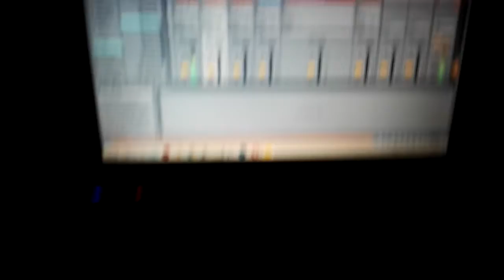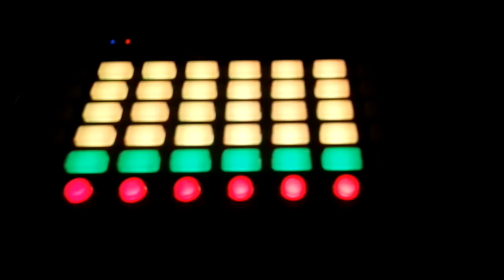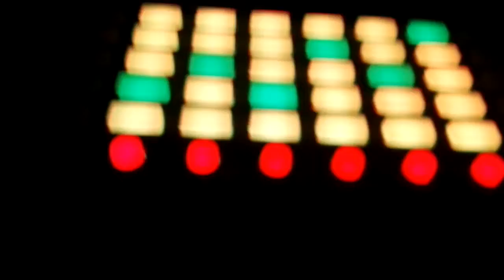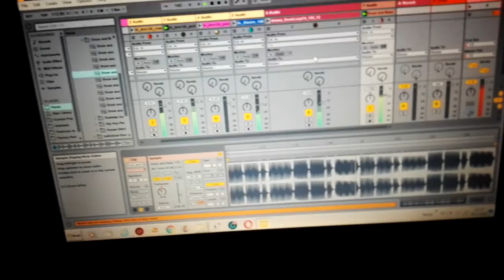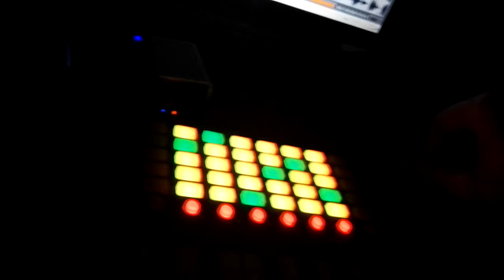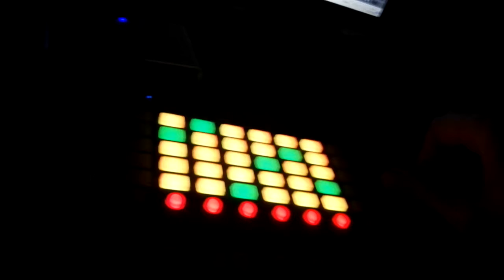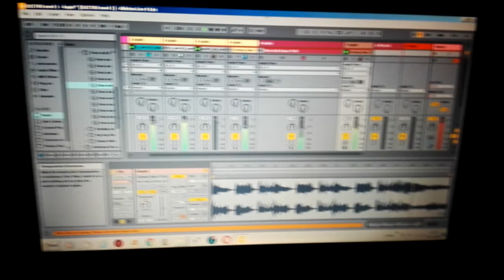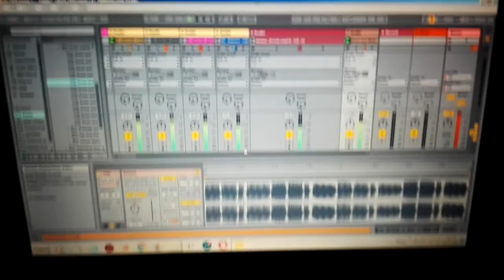Electro Hiphop Instrumental 2020 GRmnx Rmx